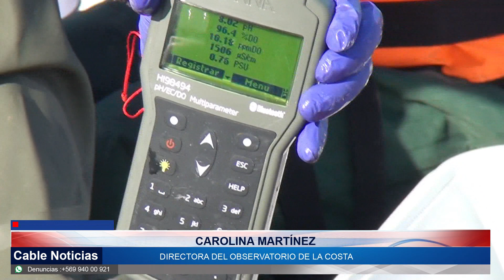13 JUL 2023 Científicos estudian la salud del rio Maipo para generar protocolos de conservación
Un equipo de científicos se encuentra tomando muestras en la desembocadura del rio Maipo para generar protocolos de trabajo que den paso a la conservación y manejo sustentable de este curso de agua.